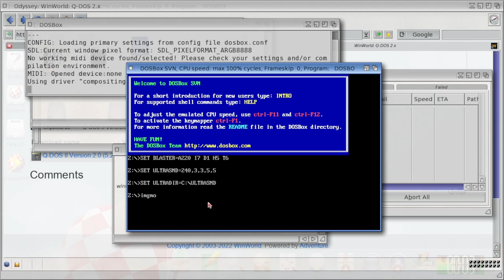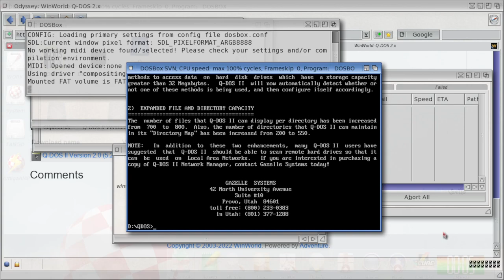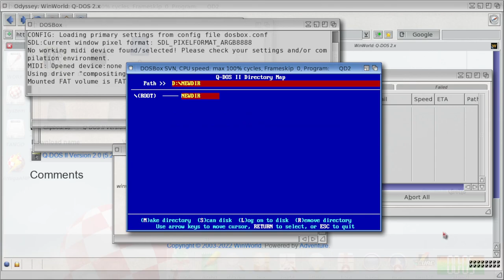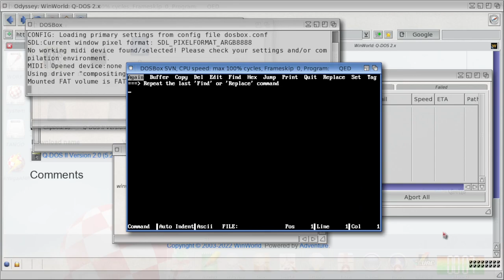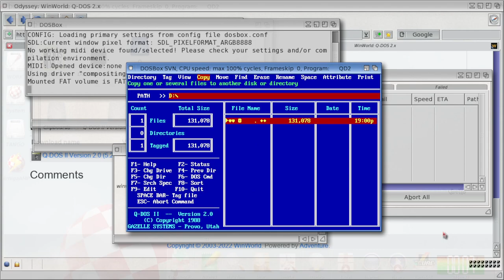QDOS II 2.0 [MS-DOS] (1989) Gazelle Systems {AmigaOne X1000 DOSBox}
QDOS II 2.0 file management utility for MS-DOS. Version 2.0, released back in 1989 by Gazelle Systems.